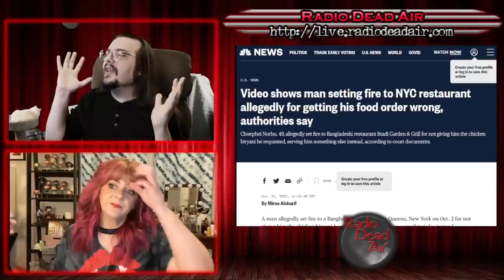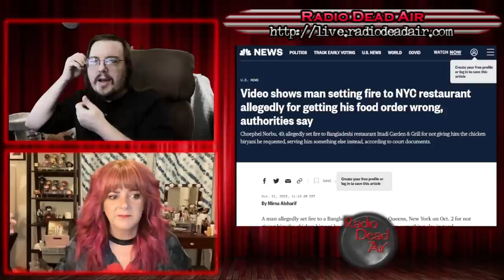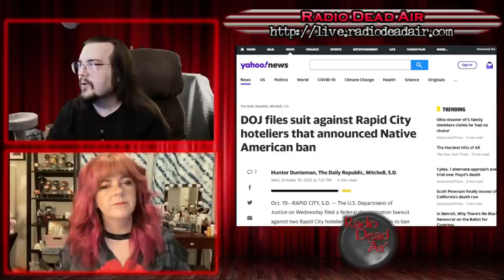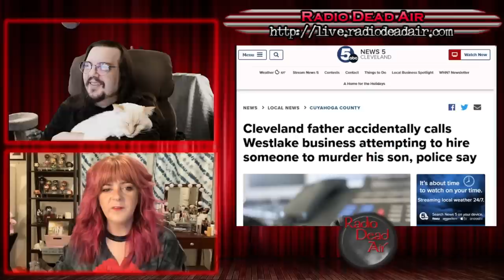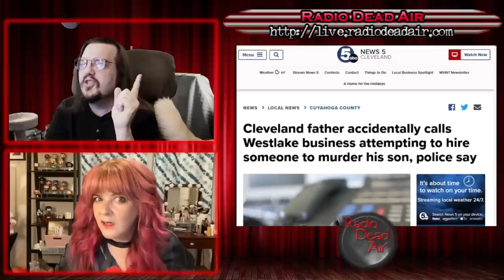WTFIWWY Live - Welcome to the Hotel Xenophobia - 10/24/22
This week: One woman likes her cops likes she likes her coffee: covered in bees! Also one of the most epic wrong numbers in the history of telephones and when nostalgia for Night Court strays too far into a real courtroom ...